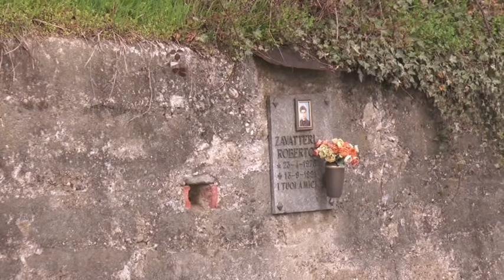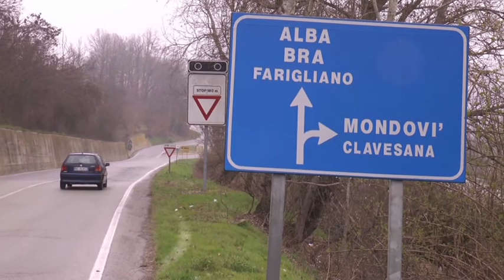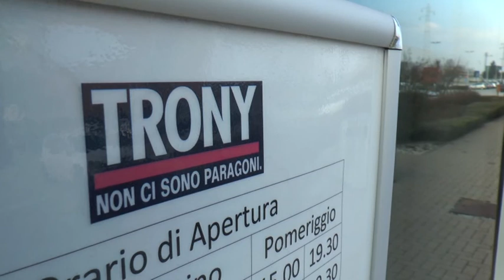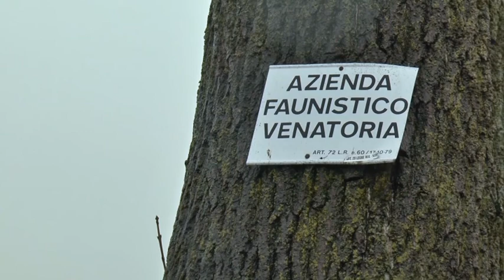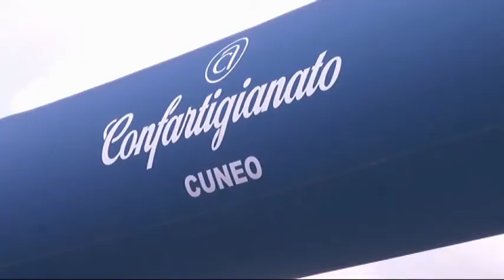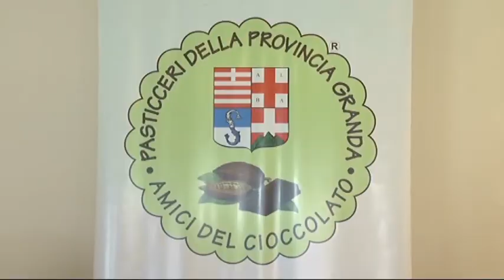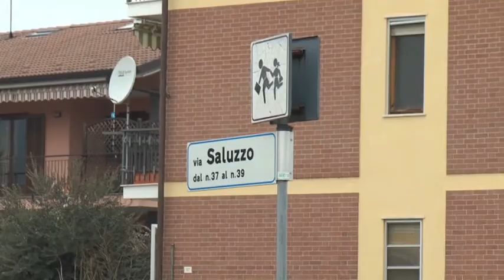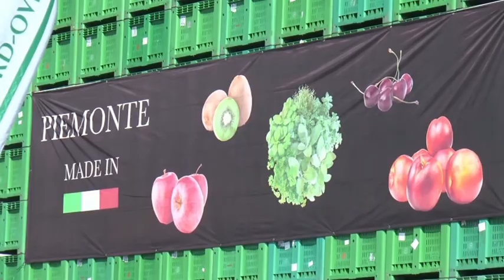TELEGIORNALE 4 Aprile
I TITOLI :
* MONDOVI' - ORDINATA L'AUTOPSIA SUL CORPO DI MICHELE GIUSTA
* ALBA - ARRESTATI GLI AUTORI DELLE RAPINE DI FEBBRAIO
* UNGULATI PIANI DI CONTENIMENTO INSUFFICIENTI
* NEL WEEKEND A LAGNASCO C'E' FRUTTINFIORE